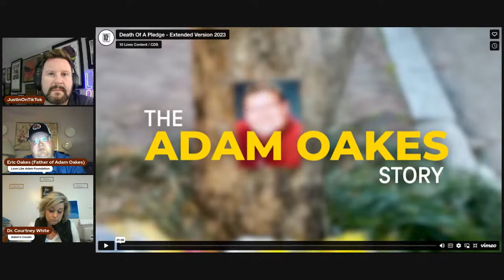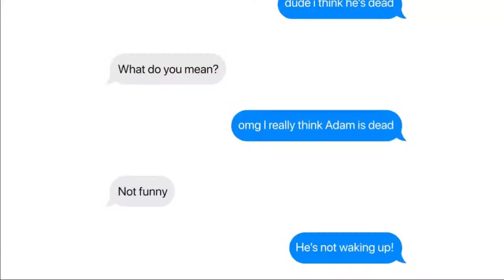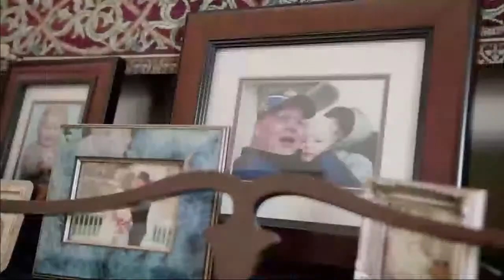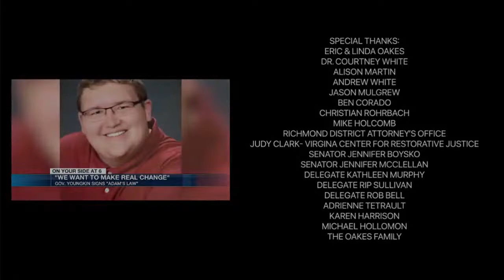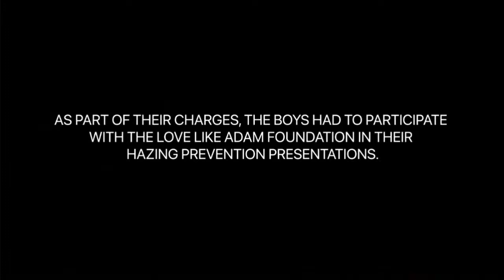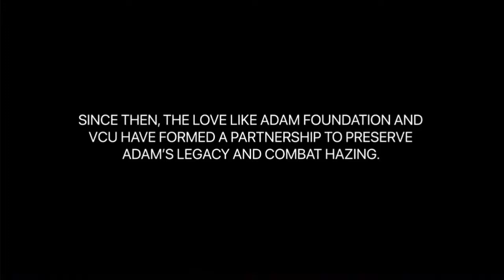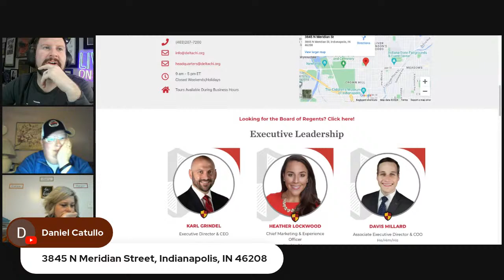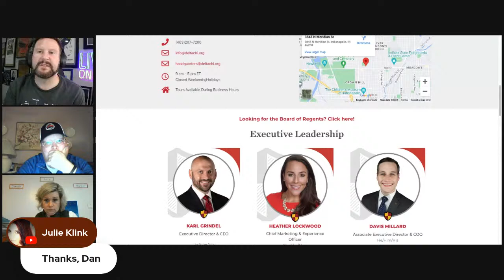Exposing the Reality: Adam Oakes, Fraternity Culture and the Lethal Impact of Hazing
Adam Oakes was a Delta Chi pledge who was specifically targeted by Delta Chi brothers due to his weight. Join us in this emotionally charged episode, as we speak with Eric Oakes (Adam's father) as we discuss the horrifying reality of the hazing rituals that led to Adam's death, including the disturbing revelation that his fraternity brothers partied over his body as he lay dying, and continued to do so even after he had passed.

Mr. Oakes bravely opens up about Adam's radiant spirit, his dreams, and the profound loss that has reshaped their existence. In a heartfelt dialogue, he delves into his son's journey, the events leading to his tragic passing due to hazing, and the enduring ripple effects felt by their family and community.

Join us as we honor Adam's memory, amplify his voice, and advocate for change in a culture that has claimed far too many lives. This episode is a poignant reminder of the importance of standing up against hazing and ensuring that no family has to endure the pain of losing a loved one to senseless rituals.

We extend our sincere gratitude to Daniel E. Catullo for generously granting us permission to showcase and utilize 'Death of a Pledge: The Adam Oakes Story.' Released in 2023, this powerful short film sheds light on important social issues and highlights the talents of its cast and crew.

Special thanks to:

Daniel E. Catullo (Director), 10 Lives, Love Like Adam, Mark Elijah Rosenberg (Writer alongside Daniel E. Catullo)

Your generosity in sharing this impactful work is deeply appreciated.